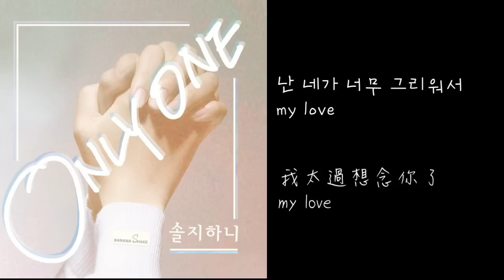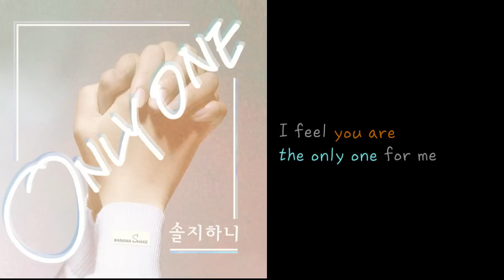[韓中字幕] EXID Solji & Hani - Only One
雖然這已經是大約四天前的歌了
但是這首歌完全是我的風格..於是就選擇製作了
很好聽 兩人的聲音都充滿情緒
不過翻譯是自己找Naver字典的 有誤的話請見諒
想看MV版的話就去EXID的官方頻道吧
個人覺得MV拍得還不錯
雖然公開蠻突然
不過希望大家能多關注
廢話到此 謝謝大家

也算是一個紀念吧,
致 我回憶裡的你.